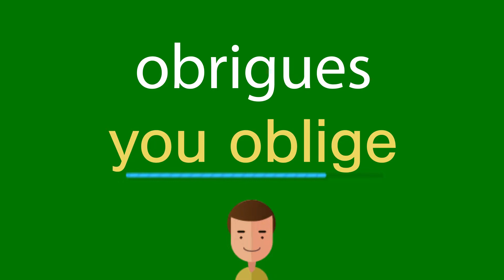Como dizer obrigues em inglês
Como se diz corretamente obrigues em inglês? Ouça conosco.
Qual é a tradução correta da palavra obrigues do português para o inglês? Fale como os americanos. Além disso, como escrever corretamente a palavra you oblige?

Obrigado!